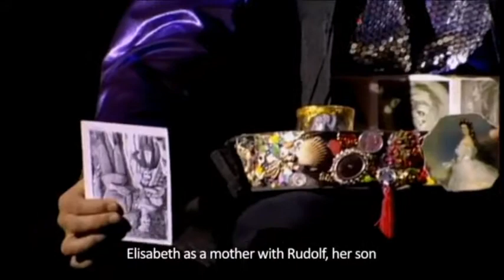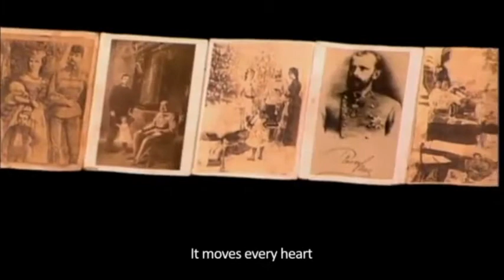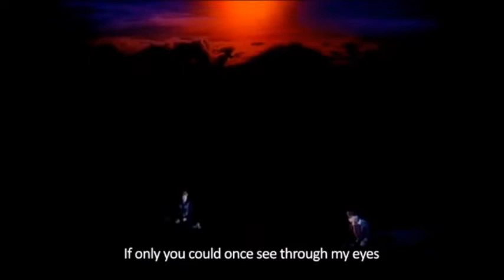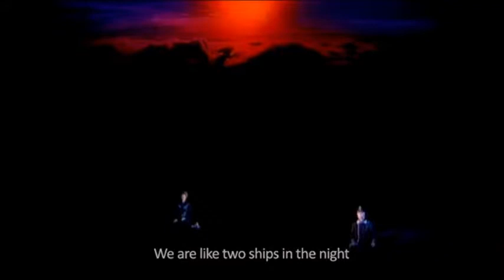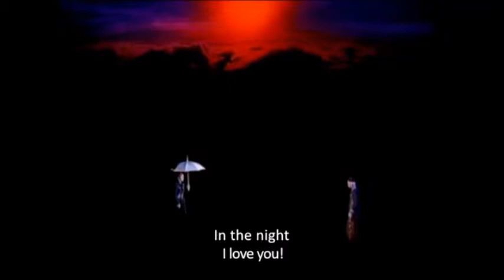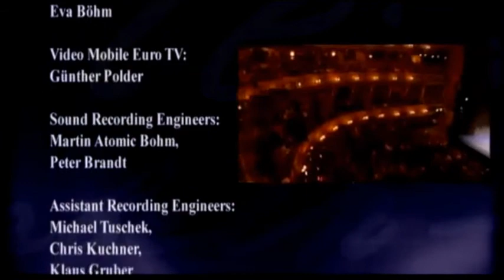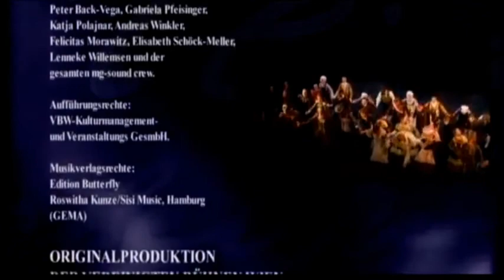Elizabeth by Michael Kunze Full Musical